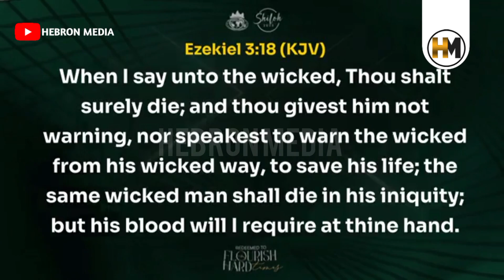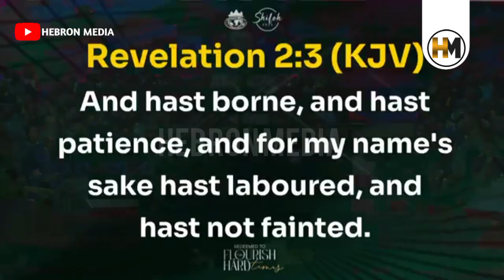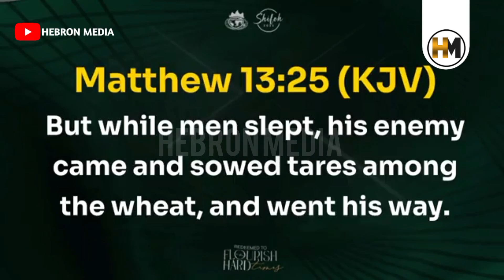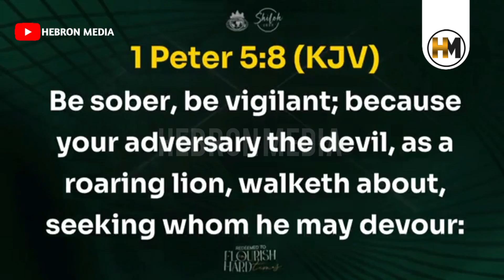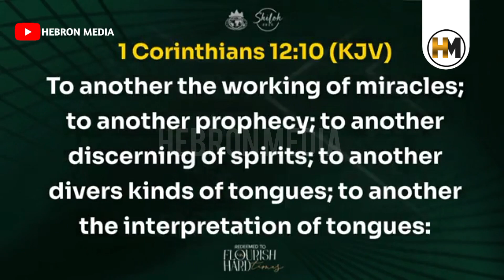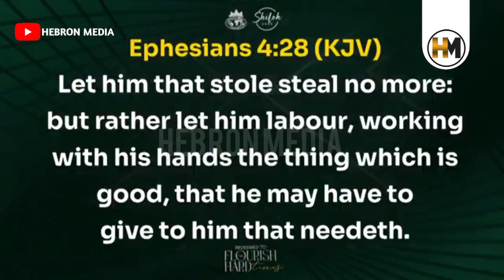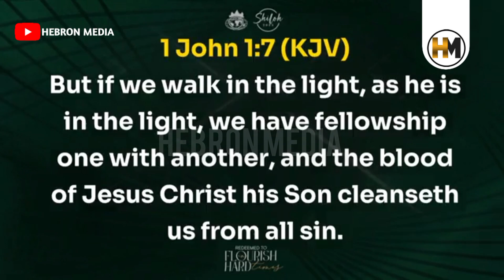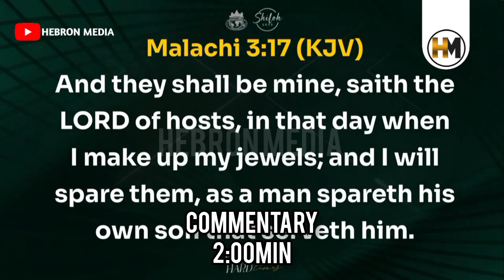A PROPHETIC WARNING TO CHURCHES OF TODAY || BISHOP DAVID ABIOYE